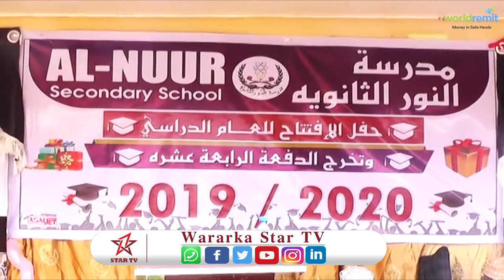Dugsiga sare ee AL NUUR Secondary School ee Magaalada Burco ayaa munaasibad balaadhan